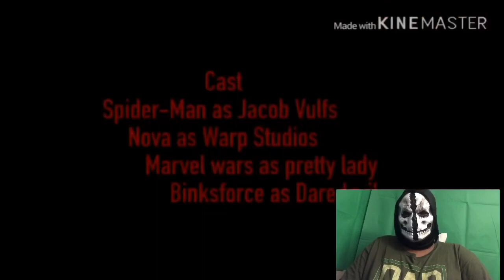The Amazing Spiderman Season 1 Episode 4 Stopmotion Reaction ( marvel Wars )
Link To Avengers Endgame pt4

Link To playlist of All Stopmotions films